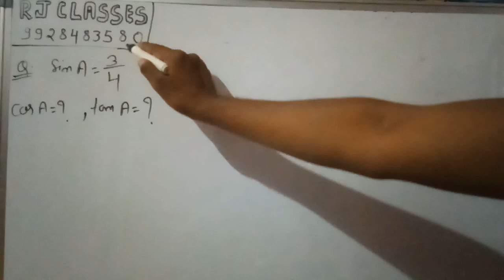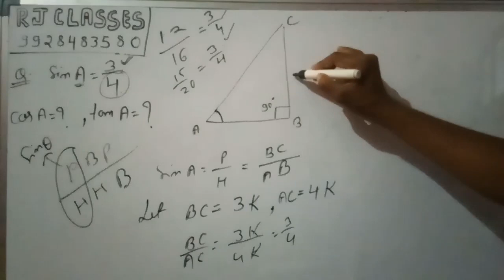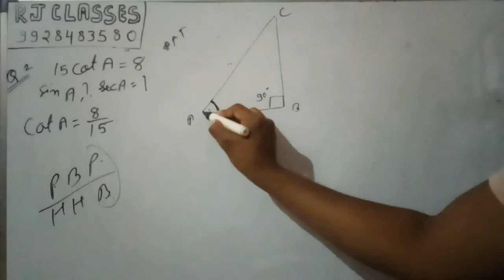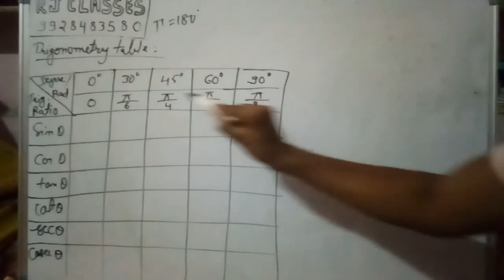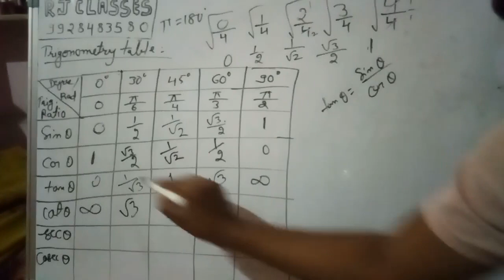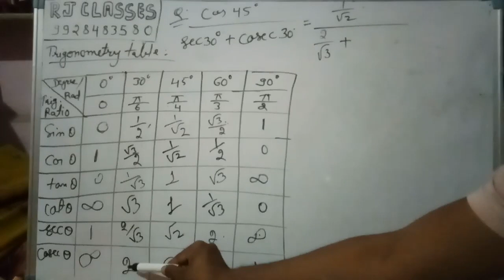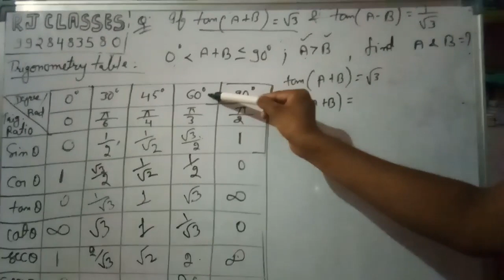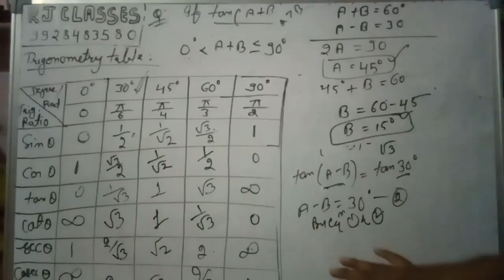Trigonometry | Trigonometry table | Class-10 | CBSE/RBSE | NCERT | Short trick| EXERCISE 8 | RJ SIR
Trigonometry part-2
Hello students, this video contains trigonometry table,trick to remember trigonometry table,question based on table.